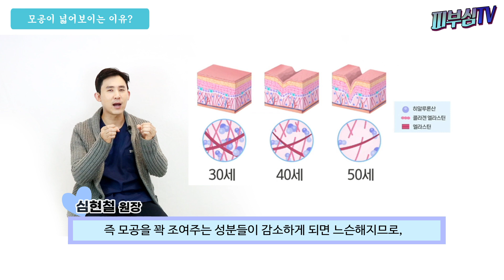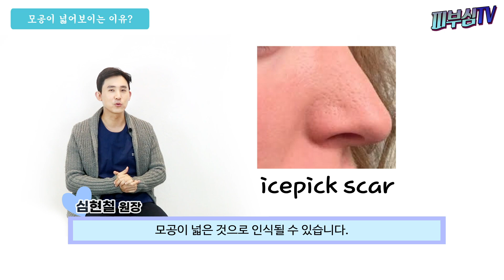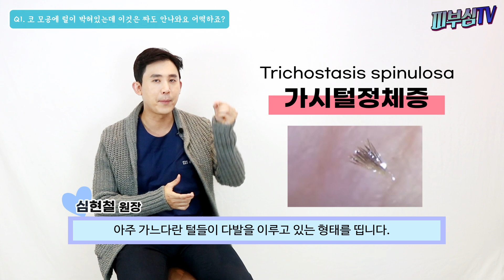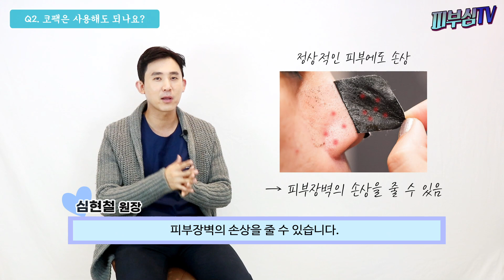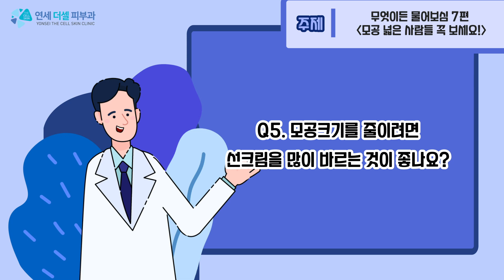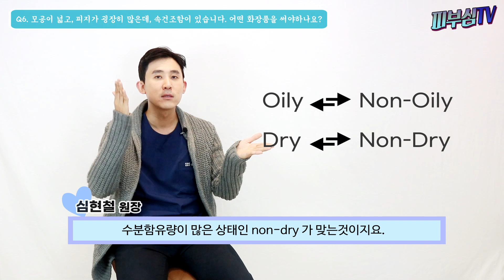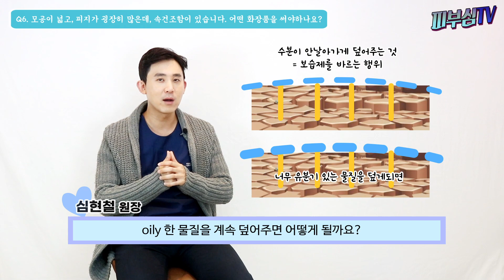모공 커지는 이유? 제대로 배우는 모공 줄이는법 [피부과전문의 피부심]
모공이란 털의 구멍을 말합니다. 털이 자라나는 이 구멍에는 피지선이 연결이 되어있으므로, 피지들도 이 구멍을 통해 배출되게 됩니다. 그러므로 모공은 완전히 없어질수도 없고, 없어져서도 안되는 구조물입니다. 모공관리와 모공 줄이는법에 대한 관심이 매우 높습니다. 나이를 먹음에 따라 모공이 넓어보이는 이유는 한가지가 아니기 때문에 단순히 모공축소에만 관심을 갖을 것이 아니라 모공각화증을 비롯하여 여러가지 측면에서 모공이 넓어보이는 요인들을 분석해야 합니다.

*영상순서
▶모공이 넓어보이는 이유?
1. 피지분비의 원인
2. 모공 안쪽의 원인
모공주변의 탄력도 감소
3. 모공 입구의 원인
(1) 모공입구의 과각화증
(2) 모공입구의 색소침착
(3) 모공입구의 털
(4) 모공입구의 블랙헤드
(5) 모공처럼 보이는 흉터
▶코 모공에 털이 박혀있는데 이것은 짜도 안나와요 어떡하죠?
▶모공팩은 사용해도 되나요?
▶모공 홈케어 제품을 사서 사용했는데, 다음날은 모공이 줄어들어보였는데 1-2주 지나니까 원래대로 돌아왔어요
▶더운물로 모공 넓힌다음, 냉수로 씻어주는 것은 피지제거와 모공축소에 도움이 되나요?
▶모공크기를 줄이려면 선크림을 많이 바르는 것이 좋나요?
▶모공이 넓고, 피지가 굉장히 많은데, 속건조함이 있습니다. 어떤 화장품을 써야하나요?